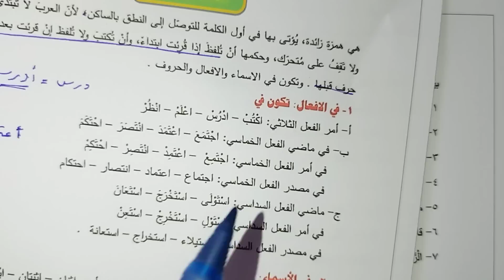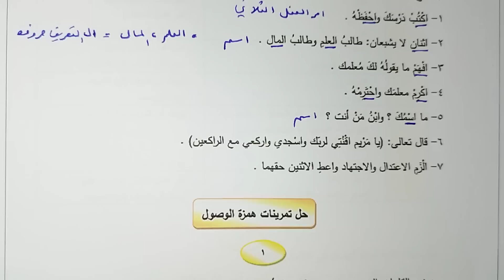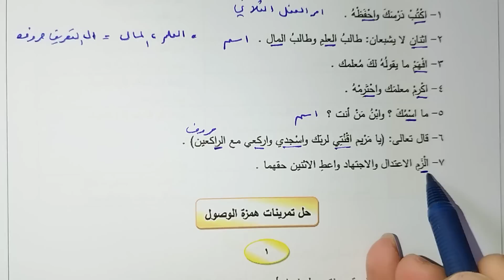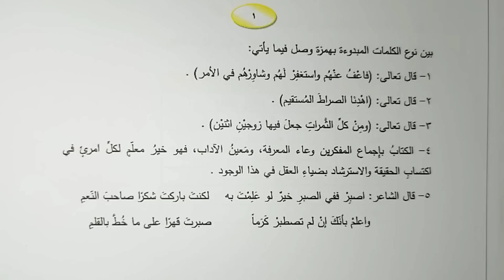اسئلة وزارية عن همزة الوصل الاملاء للصف الثالث مرشحات تمهيدي 2023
مرشحات قواعد اللغة العربية تمهيدي 2023
اسئلة قواعد اللغة العربية تمهيدي 2023
اسئلة التمهيدي 2023 اللغة العربية
مرشحات اللغة العربية تمهيدي 2023